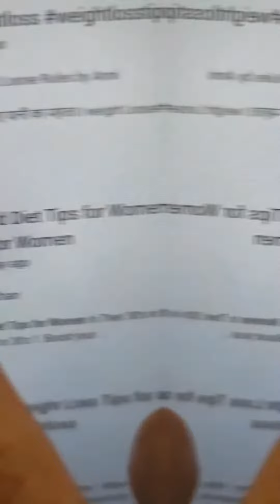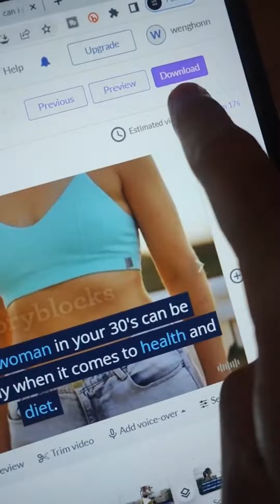Buat Duit Guna Chatgpt Di Youtube TANPA TUNJUK MUKA ( Cara Bagaimana Dapatkan $200 )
Buat Duit Guna Chatgpt Di Youtube ( Cara Bagaimana Dapatkan $200 )